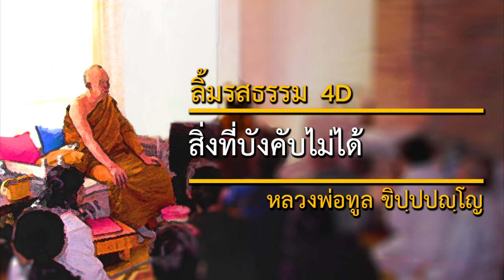สิ่งที่บังคับไม่ได้ (4D) | ลิ้มรสธรรม | หลวงพ่อทูล ขิปฺปปญฺโญ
วันที่: 17 มกราคม 2532
สถานที่: วัดป่าบ้านค้อ จังหวัดอุดรธานี ประเทศไทย
เทศน์โดย: หลวงพ่อทูล ขิปฺปปญฺโญ (พระปัญญาพิศาลเถร)

เนื้อหาในเทศน์กัณฑ์นี้:
วิธีถือศีล ๕ พระพุทธเจ้าไม่ได้จะบังคับทั้งโลก ไม่ได้ห้ามโลก โลกเป็นนายอย่างไร เรื่องกินเจทั้งหมดเพื่อไม่ฆ่าสัตว์

2645 Lincoln Way,
San Francisco, California 94122